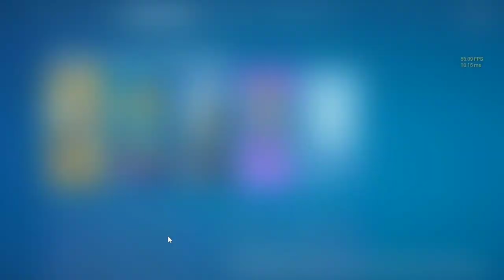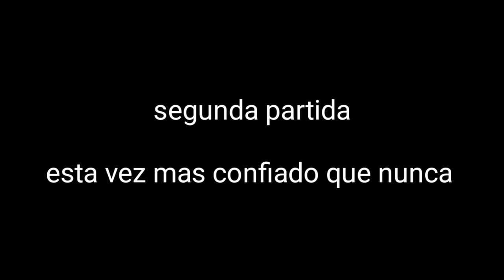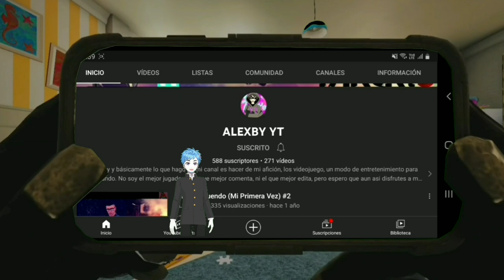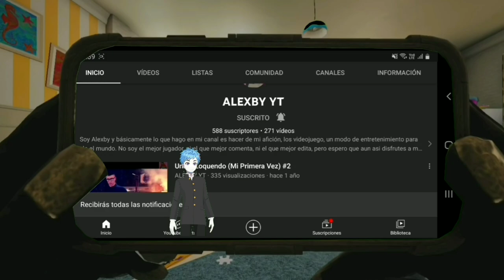Mi Primera Victoria 🏆 En El Capítulo 5 De Fortnite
Es un canal dedicado a los videojuegos dirigido por un chico amante de los unicornios y que vive con un duende asesino en su habitación, si te suscribes corres el riesgo de caer en mi locura, y no solo lo digo yo, también la mujer que aparece por las noches en el techo de mi cuarto! Un besitoooo^^

 ♥♥♥♥♥♥♥♥♥♥♥♥♥♥♥♥♥♥♥♥♥♥ UNICORNIO MORADO  ♥♥♥♥♥♥♥♥♥♥♥♥♥♥♥♥♥♥♥♥♥♥

😂IGNORAR😂
JuegaGerman
Nostalgia
Trolencio911,
Minecraft,
 GTA,
GTA IV,
GTA V,
Post Malone,
Gama Alta,
Gama Baja,
 Gama Media,
SICKO MODE,
Travis Sccot,
 Free, Gratis,
 XD, CNN,
Noticias último momento,
 Live,
 Arigameplays,
El Ded, Natalan,
Rodezel,
dezel 2.0,
Fornite,
 Loquendo,
Especial,
 Subs gratis,
 El Rubius OMG,
Will Smith,
Dross,
MAUU,
PUVLO,
8D